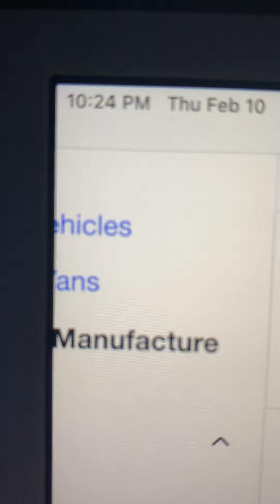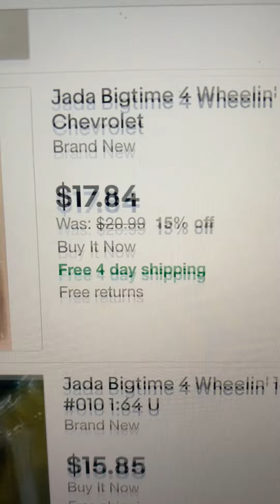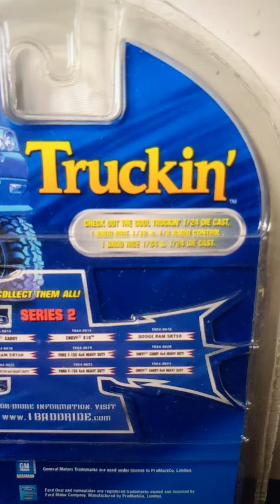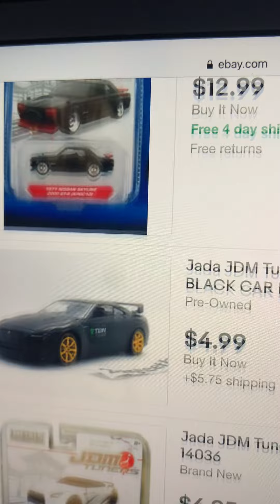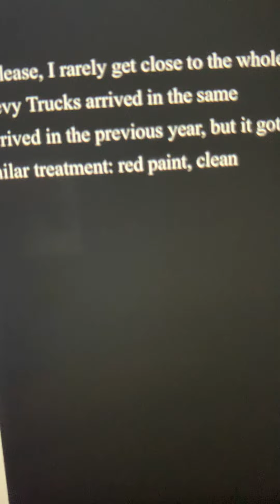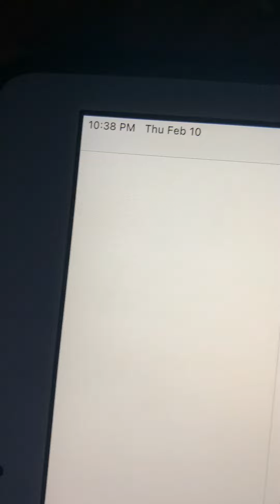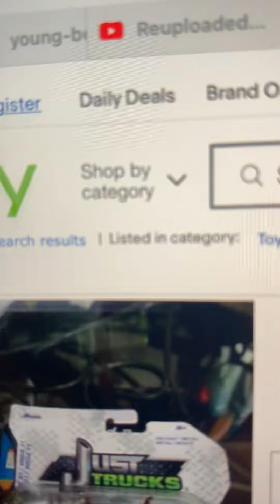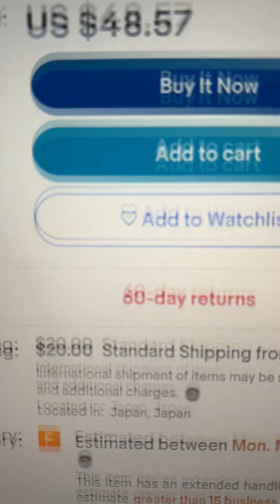Here is a reason why I don’t buy items on eBay and the reason why I don’t buy Jada toys 1/64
I will show you how much it cost when you buy an item on eBay . eBay is more expensive than the ones you buy at any store .

I will show you some pictures of the Chevy pickup trucks .

International shipping cost more . You must wait for more than 4 weeks to arrive because the item is in another country .

Some items cost over $100 to get one Jada toys vehicle on eBay .

I explained to you why I don’t buy Jada toys 1/64 scale before . Look at the pictures and see for your self .